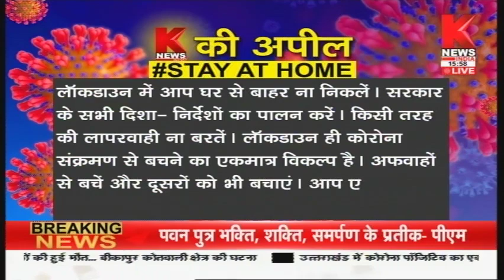संकट में बलरामपुर अस्पताल || सूबा बोलेगा / Suba Bolega || Knews